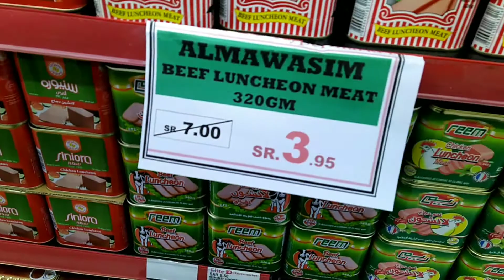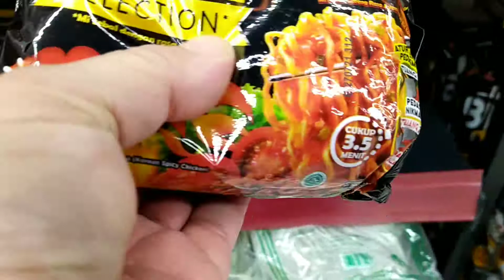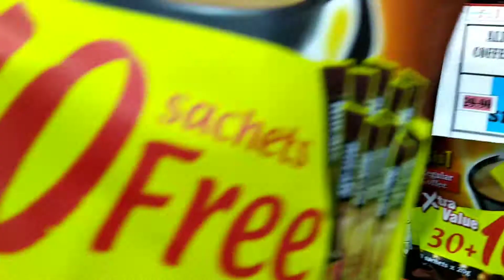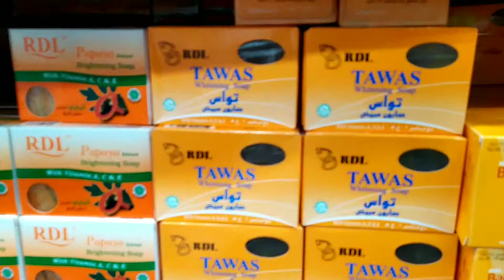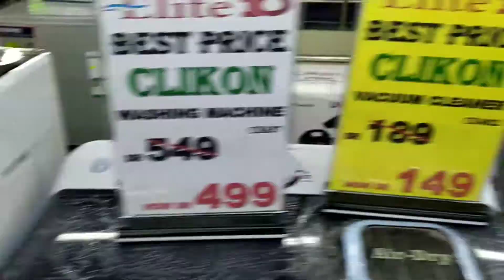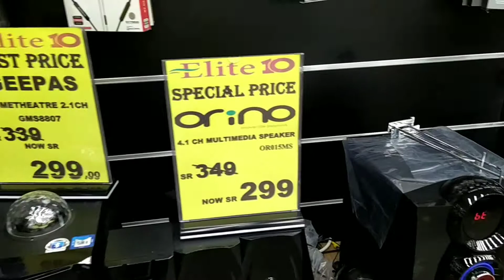Buhay ofw KSA Riyadh Saudi Arabia..